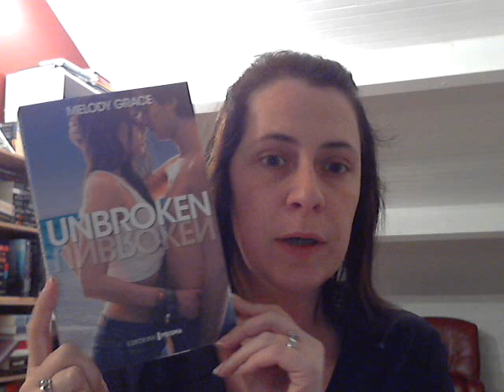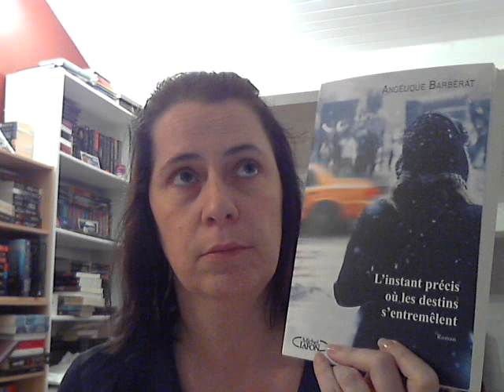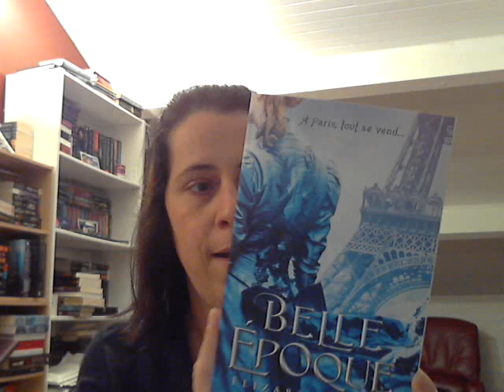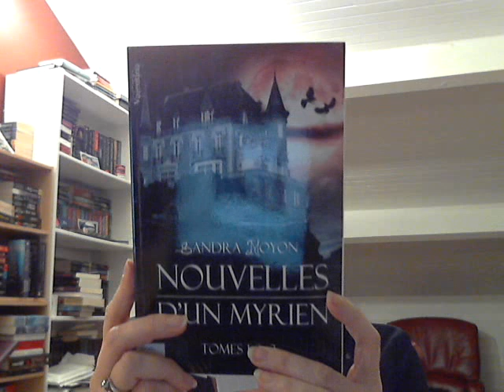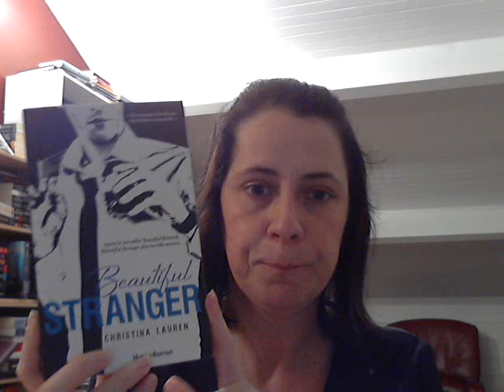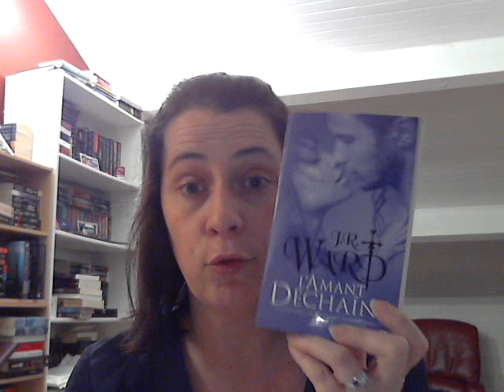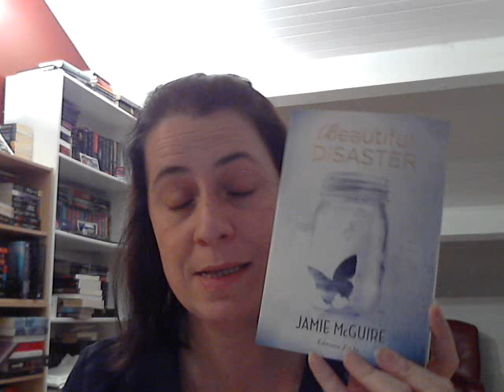Prévisions Livresques de Février 2014 !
Les livres que je vais lire et que j'aimerai lire en Février 2014 !